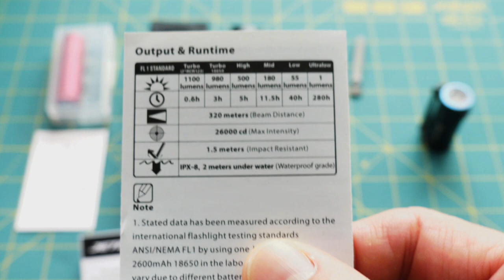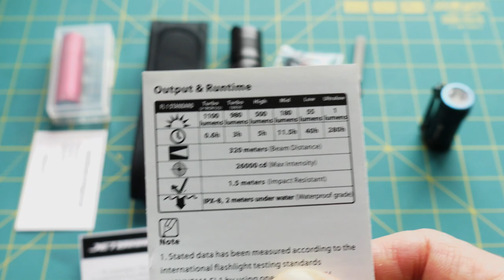Revisión Linterna LED Jetbeam 3M Pro (IIIM Pro)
Revisión de la linterna LED portatil de la marca Jetbeam, modelo 3M Pro (IIIM Pro). Esta linterna tiene características que la hacen una buena compañera para tener como emergencia en el auto o traerla en salidas de pesca o campamento, dado que es IPX8 (contra agua hasta 2 metros sumergida y contra caidas de hasta 1,5m de altura).

Pilas: 2 x RCR123A, 2 x CR123A o 1 x 18650
Niveles de potencia v/s horas de uso:
Turbo: 1100 lumens / 0.6hrs (2 x RCR123A)
Turbo: 980 lumens / 3hrs (1 x 18650)
High: 500 lumens / 5hrs
Mid: 180 lumens / 11.5hrs
Low: 55 lumens / 40hrs
Eco: 1 lumens / 280hrs
Distancia máxima de haz luminoso: 320 metros
Largo: 150mm
Diametro cabeza: 38.5mm
Diametro cuerpo: 25.4mm
Peso: 151g sin batería